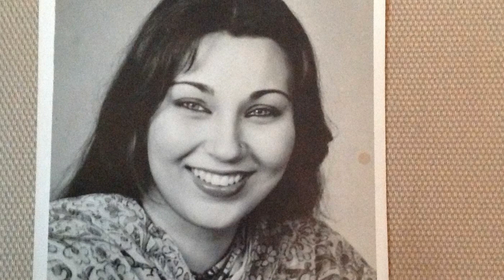যোগিতা বালি বা শ্রীদেবী নন! মিঠুনের প্রথম স্ত্রী কে চিনেন? তিনিও ছিলেন জনপ্রিয় অভিনেত্রী।জানেন কে?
Mithun Chakraborty First Wife